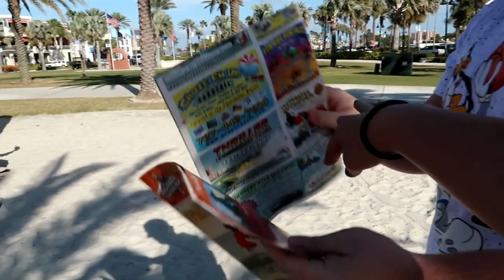GETTING ATTACKED BY A FLOCK OF BIRDS!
Spent the day at Clearwater Beach, FL and brought you all along with us! Worst part of this day was getting attacked by birds!